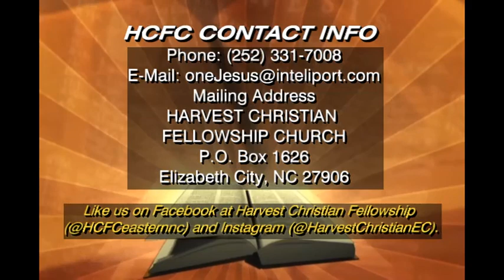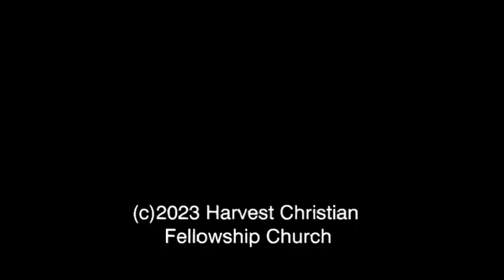Crying Out in Times of Trouble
Good evening. Today's upload is a message "Crying Out in Times of Trouble" that was taken from a women's ministry service.

Facebook: Harvest Christian Fellowship (@HCFCeasternnc)